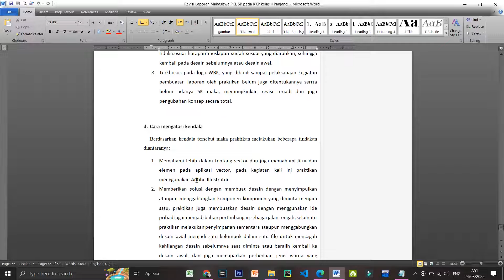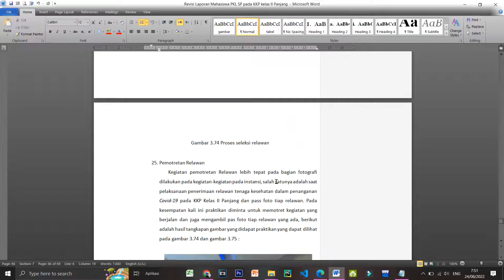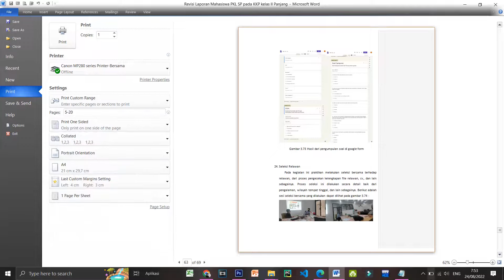Cara Mudah Print Halaman Tertentu Saja di Microsoft Word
Saat mencetak dokumen Microsoft Word di mesin printer, pengguna akan ditunjukkan pengaturan default yang memungkinkan Anda untuk mencetak seluruh isi file dalam dokumen yang Anda miliki.

Namun, bagaimana jika Anda hanya ingin mencetak sebagian halaman saja dalam file yang Anda miliki. Anda tentu tidak ingin rugi jika harus mencetak semua halaman padahal hanya membutuhkan sebagian saja.